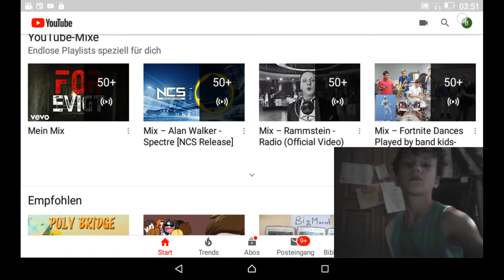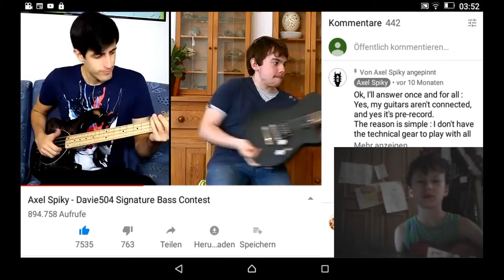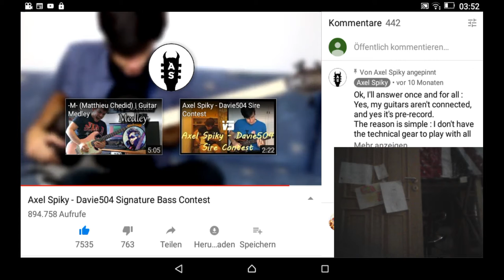Bruno - Axel spyki - Davie 503 bass contest